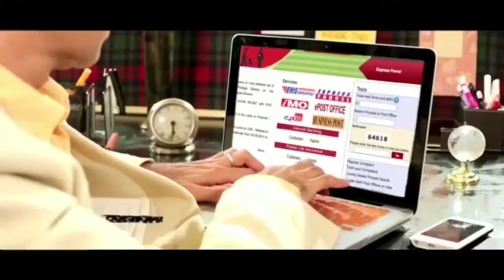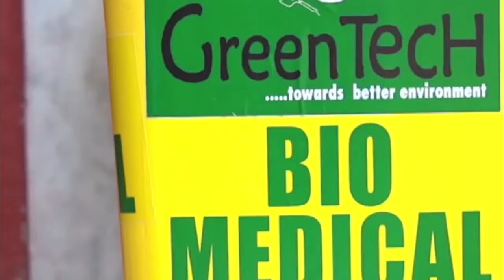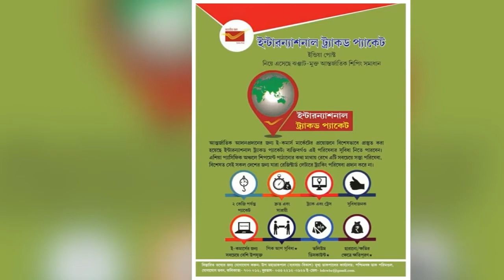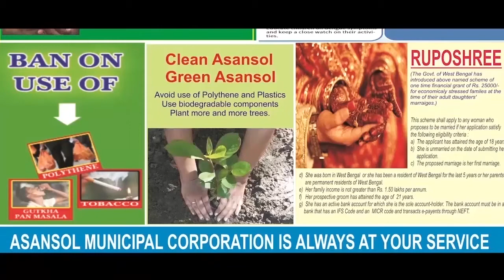বাজিতে নিষেধাজ্ঞা, কদর বেড়েছে প্রদীপের ANM News Bengali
দিগ্বিজয় মাহালি, পশ্চিম মেদিনীপুর: রাত ফুরালেই আলোর উৎসব দীপাবলিতে মাতবে রাজ্যবাসী। কিন্তু মহামারীর জেরে সমস্ত রকমের বাজি বিক্রি ও পোড়ানোয় নিষেধাজ্ঞা রয়েছে কোর্টের। এতেই চাহিদা বেড়েছে ছাঁচের তৈরি রঙিন প্রদীপের।

বাজার দোকানগুলিতে রঙিন প্রদীপের পসরা সাজিয়ে বসেছে বিক্রেতারা। শুক্রবার সকালে এমনই ছবি উঠে এলো জেলার চন্দ্রকোণা পুরসভার ১ নং ওয়ার্ড ইলামবাজারে। সর্বনিম্ন ১০ টাকা থেকে সর্বোচ্চ ১০০ টাকা দরে বিক্রি হচ্ছে বিভিন্ন ডিজাইনের রঙিন প্রদীপ। মাটির তৈরি সাধারণ প্রদীপের তুলনায় ছাঁচের প্রদীপের শৌখিনতা এবছর নজর কাড়ছে ক্রেতাদের।